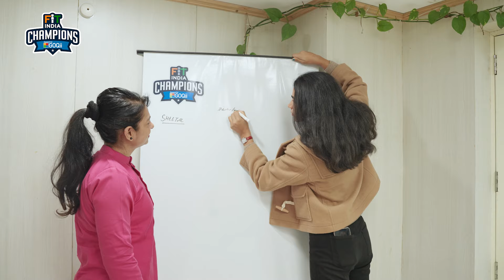Behind the Swing: Diksha Reveals Her Golf Secrets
Dive into the remarkable journey of Diksha Dagar, a pioneering golfer who, from the tender age of six, has driven her way to international acclaim despite profound hearing challenges.

From her early experiences of competing without a hearing aid to clinching victories on global greens and qualifying for the Olympics, Diksha shares her inspiring story of resilience, passion, and the transformative power of acceptance.

Tune in as we delve into the nuances of professional golf, the rigors of training, and the familial bonds that have shaped her career.

Join us for a swing through the life of a champion with Diksha, who embodies the spirit of triumph over adversity.